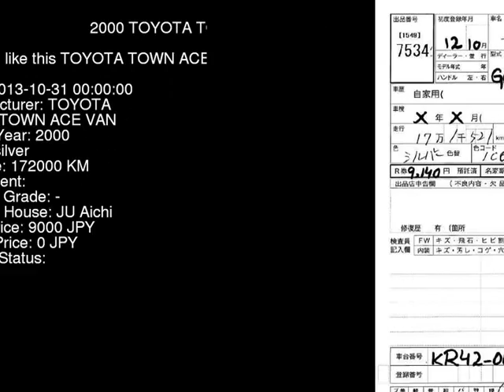2000 TOYOTA TOWN ACE VAN KR42V